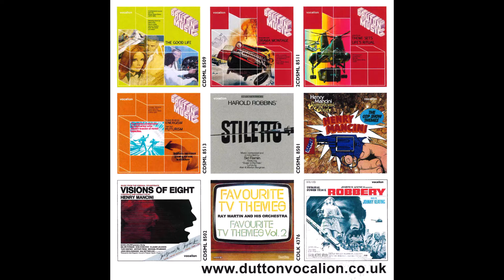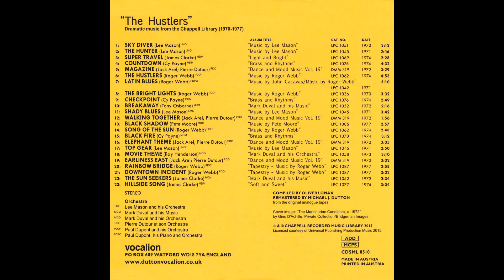Mark Duval & His Music - Black Fire (1974).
Brass And Rhythms - Chappell, LPC 1070.
Composer : Cy Payne.
CD Album : The Hustlers, Dramatic Music From The Chappell Library (Vocalion).